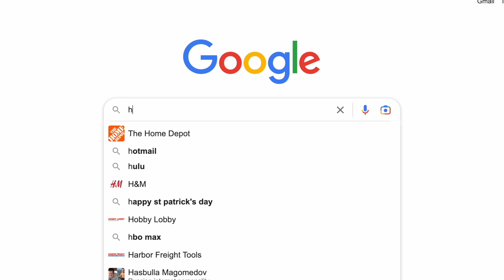Your FBI Agent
fbi